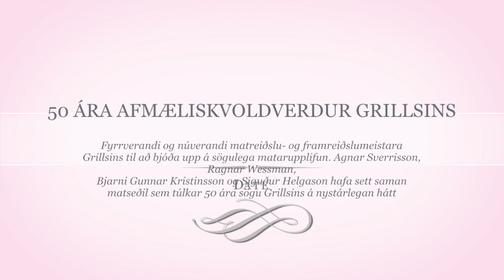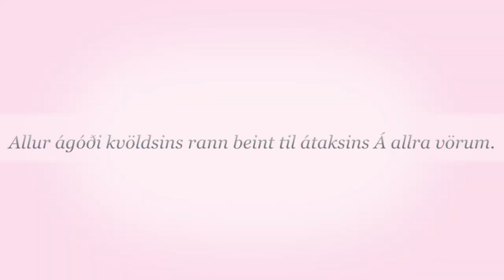Grillið 50ára yfirkokka dinner